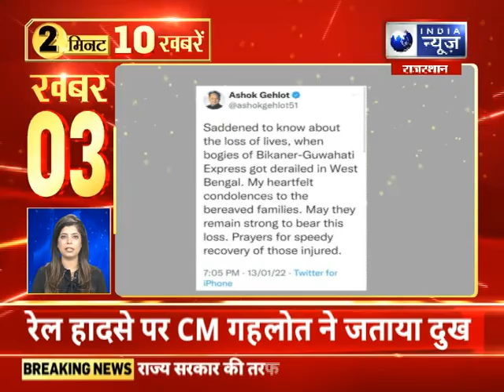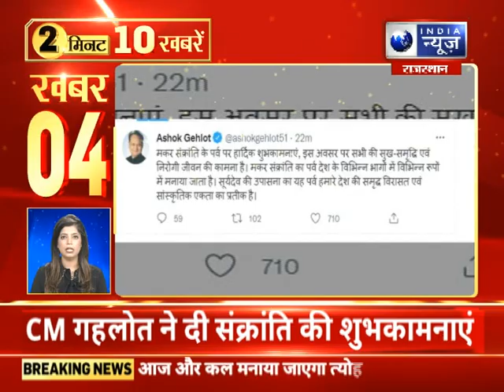TOP 10 Headlines | राजस्थान में आज की 10 बड़ी खबरें |14 january, 2022 || India News Rajasthan